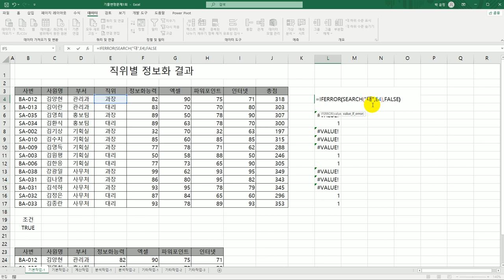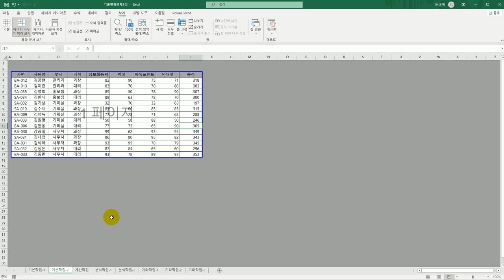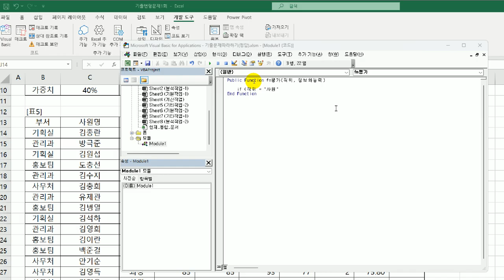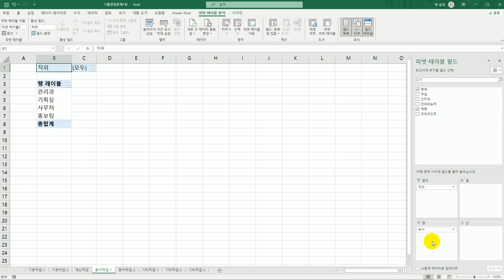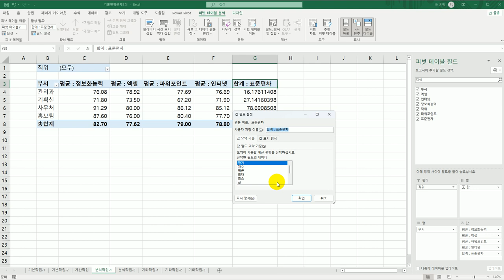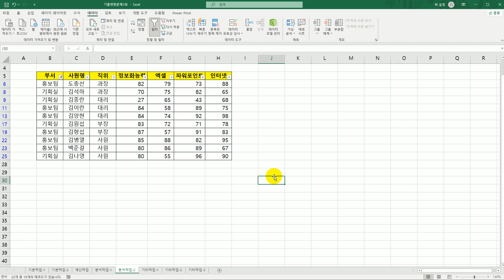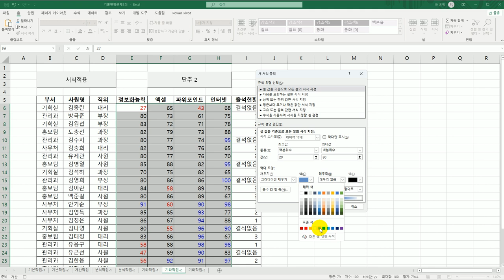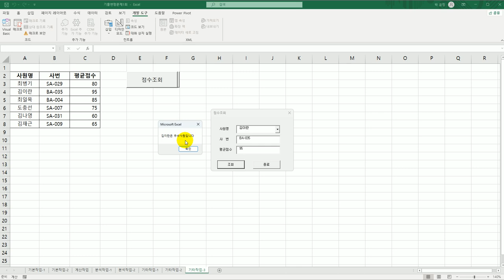[컴활1급실기] 엑셀 기출유형문제1회